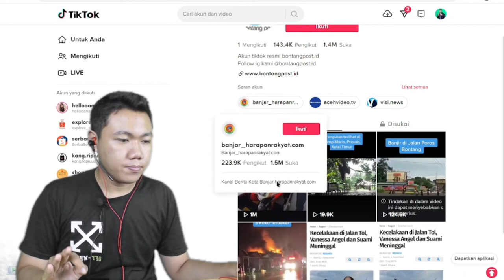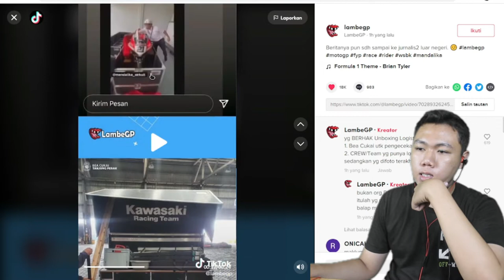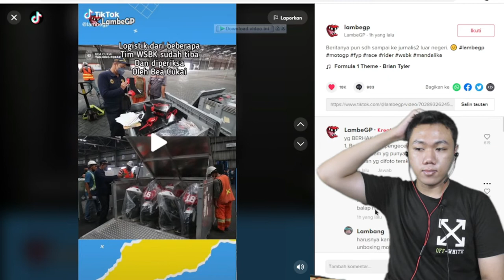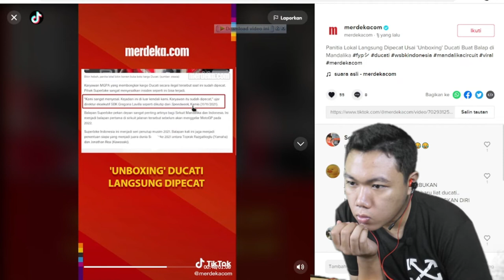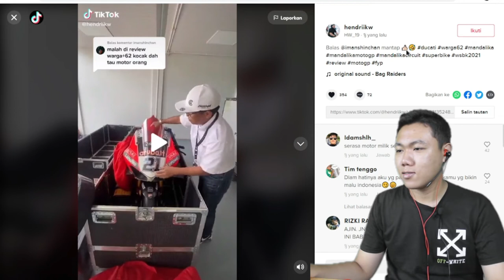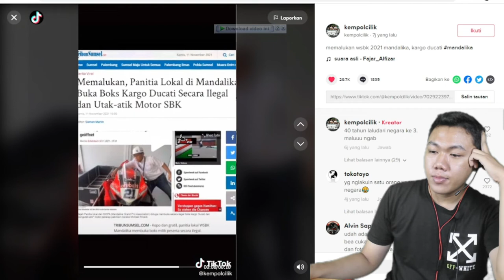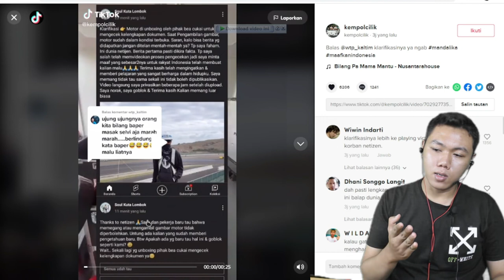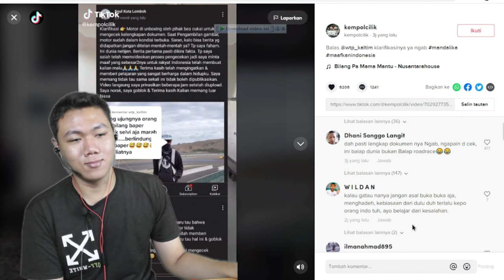BUKA MOTOR DUCATI WSBK I FKR PROJECT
Hay gaes skrg aku bikin video YANG BUKA MOTOR DUCATI DI DAERAH LOMBOK GIMANA PENDAPAT KALIAN?

🎥 Camera : Canon
🎬 Editing : Filmora Pro